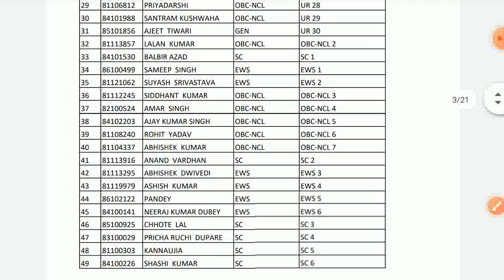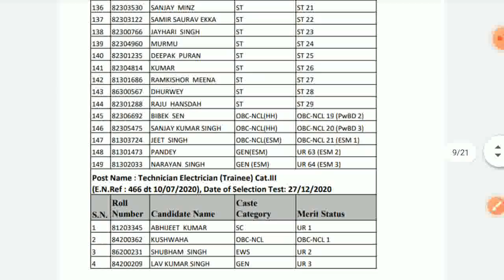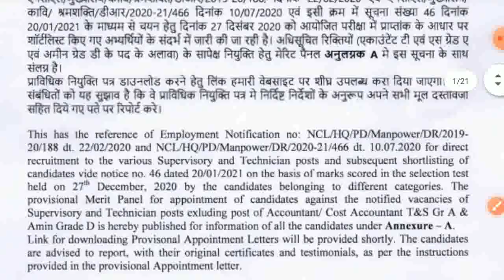NCL Technician Foreman post ki नियुक्ति पत्र की मेरिट लिस्ट जारी। NCL की तरफ से आपको होली की गिफ्ट ।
💠About Video :-सूचना/ Notice: विभिन्न पर्यवेक्षकीय एवं तकनीशियन पदो हेतु मेरिट पैनल के संबंध मे / Regarding Merit Panels of Various Technical & Supervisory posts
💠 और हां, ये है सबसे जरूरी 👇🏻👇🏻🙂:-
"दो गज की दूरी मास्क है जरूरी "
"सावधानी से चलाएं वाहन, परिजन आपका घर पर इंतजार कर रहे हैं"
💠(#)Tag For Reference :-
NCL EXAM UPDATE,Northern CoalFields Limited,NCL  HEMM VACANCY,NCL HEMM,VACANCY KAB AAYEGI,NCL TECHNICIAN,NCL SUPERVISIER VACANCY,NCL PAPAMEDICAL VACANCY 2021,NCL NEW VACANCY,NCL PREVIOUS PAPER,NCL EXAM KAB HOGA,DUMPER OPERATOR,NTPC UPDATE,NCL Hemm Official Notice,,NCL News,,NCL Latest News,NCL Hemm Scam Update,NCL notice,ncl hemm operator notice,ncl hemm operator news,NCL Hemm Update,ncl new update,nclnew,ncl news,ncl hemm new update,ncl hemm stay,ncl exam new update,ncl hemm operator,ncl hemm operator new notice,ncl yachika kharij,ncl stay,ncl Court order,ncl Court notice,ncl hem,ncl hemm scam update,ncl hemm scam,,ncl scam,,ncl farjivada,,ncl latest notice,,ncl exam date,,ncl new vacancy update,,ncl document verification,ncl online document upload kaise kare,,ncl,Surveyor T&S Gr. B,Mining Sirdar T&S Gr C,STAFF NURSE (TRAINEE) T&S Gr C,AUDIOMETRY TECHNICIAN (TRAINEE) T&S Gr. D,JR. TECHNICIAN (ECG) (TRAINEE) T&S Gr. D,JR. TECHNICIAN (EEG) (TRAINEE) T&S Gr. D,PHARMACIST (TRAINEE) T&S Gr. C,PHYSIOTHERAPIST (TRAINEE) T&S Gr. C,TECHNICIAN (DENTAL) (TRAINEE) T&S Gr. D,TECHNICIAN (DIETICIAN) (TRAINEE) T&S Gr. C,TECHNICIAN (PATHOLOGICAL) (TRAINEE) T&S Gr. C ,TECHNICIAN (RADIOGRAPHER) (TRAINEE) T&S Gr. C, NCL TECHNICIAN KI JOINING KAB HOGI, NCL FOREMEN JOINING, NCL AMIN JOINING,NCL Crane Operator (Trainee) JOINING,
NCL Dozer Operator (Trainee) JOINING,
NCL Dragline Operator (Trainee  JOINING
NCL Drill Operator (Trainee)JOINING ,
NCL Dumper Operator (Trainee) JOINING ,
NCL Garder Operator (Trainee) JOINING ,
NCL Pay Loader Operator (Trainee) JOINING ,
NCL Shovel Operator (Trainee) JOINING ,
Global4Edu,GlobalEducation,Global4education
Global4Edu,GlobalEducation,Global4education,Sarveshsir,
जय हिन्द 🇮🇳
जय भारत 🇮🇳
💠 आप हमसे यहां भी जुड़ सकते है। 👇🏻👇🏻

!XXXX!